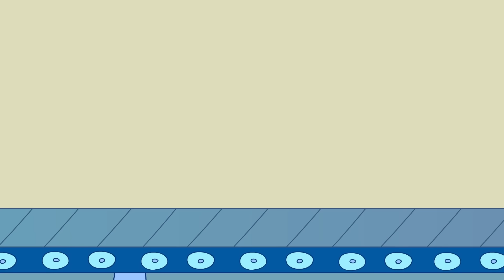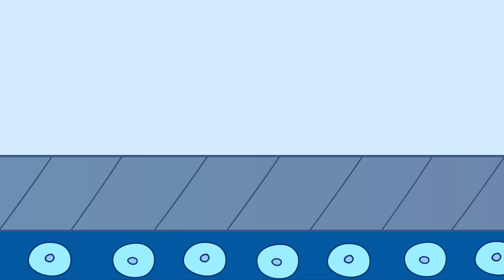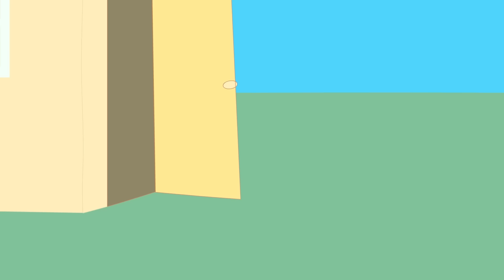Rebecca Rabbit is pregnant?! What happened!!! P.e.ppa P.i.g Funny A.ni.ma.ti.ton